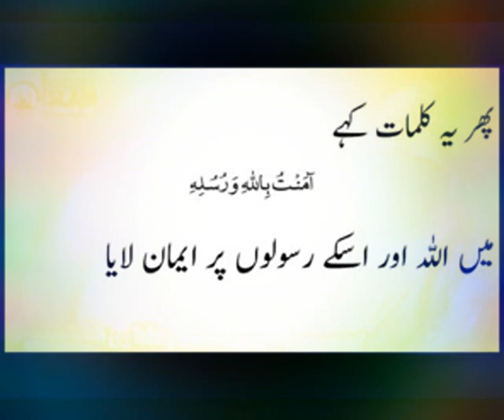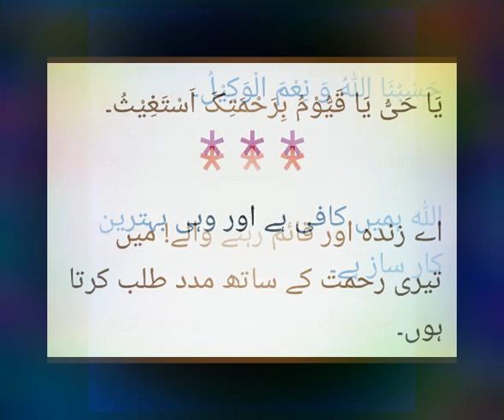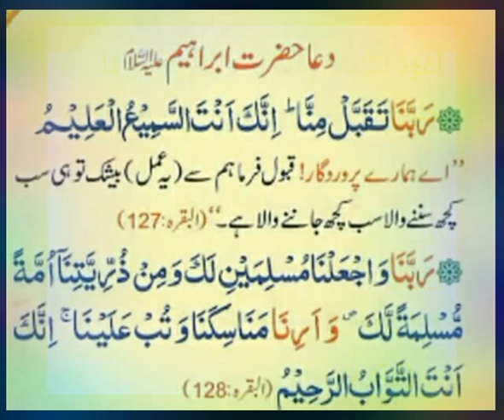Ajeeb khayaalaat se rona aata hai kya karein ? Daraoni khwab bhi ? Sheikh Abdul HAMEED Salafi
Sheikh Abdul HAMEED Salafi
Salafi mualij.

شیخ عبدالحمید سلفی
سلفی معالج

Assalamu Alaikum.
Khawateen k liye 👇
11:00am se 3:00pm tak.

Skype. iqbalsalfi